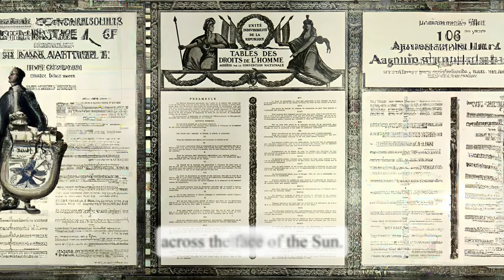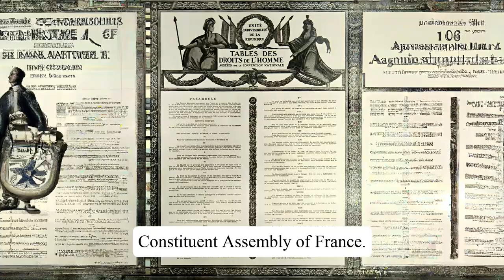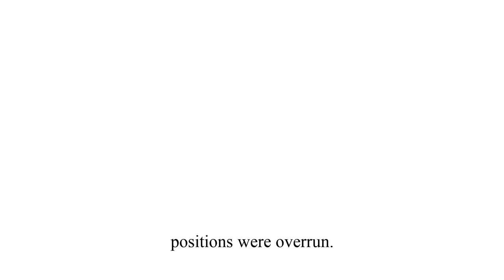Fascinating World History Behind 26th August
683 – Yazid I's army kills 11,000 people of Medina including notable Sahabas in Battle of al-Harrah.
1071 – The Seljuq Turks defeat the Byzantine army at the Battle of Manzikert, and soon gain control of most of Anatolia.
1278 – Ladislaus IV of Hungary and Rudolf I of Germany defeat Ottokar II of Bohemia in the Battle on the Marchfeld near Dürnkrut in Moravia.
1346 – At the Battle of Crécy, an English army easily defeats a French one twice its size.
1444 – Battle of St. Jakob an der Birs: A vastly outnumbered force of Swiss Confederates is defeated by the Dauphin Louis (future Louis XI of France) and his army of 'Armagnacs' near Basel.
1542 – Francisco de Orellana crosses South America from Guayaquil on the Pacific coast to the mouth of the Amazon River on the Atlantic coast.
1642 – Dutch–Portuguese War: Second Battle of San Salvador: The Dutch force the Spanish garrison at San Salvador (modern day Keelung, Taiwan) to surrender, ending the short-lived Spanish colony on Formosa and replacing it with a new Dutch administration.
1648 – The Fronde: First Fronde: In the wake of the successful Battle of Lens, Cardinal Mazarin, Chief Minister of France, suddenly orders the arrest of the leaders of the Parlement of Paris, provoking the rest of Paris to break into insurrection and barricade the streets the next day.
1748 – The first Lutheran denomination in North America, the Pennsylvania Ministerium, is founded in Philadelphia.
1767 – Jesuits all over Chile are arrested as the Spanish Empire suppresses the Society of Jesus.
1768 – Captain James Cook sets sail from England on board HMS Endeavour. The ship’s company of 94 men were instructed to make for Tahiti, where they would observe and record the transit of Venus across the face of the Sun.
1789 – The Declaration of the Rights of Man and of the Citizen is approved by the National Constituent Assembly of France.
1810 – The former viceroy Santiago de Liniers of the Viceroyalty of the Río de la Plata is executed after the defeat of his counter-revolution.
1813 – War of the Sixth Coalition: An impromptu battle takes place when French and Prussian-Russian forces accidentally run into each other near Liegnitz, Prussia (now Legnica, Poland).
1814 – Chilean War of Independence: Infighting between the rebel forces of José Miguel Carrera and Bernardo O'Higgins erupts in the Battle of Las Tres Acequias.
1849 – President Faustin Soulouque of the First Republic of Haiti has the Senate and Chamber of Deputies proclaim him the Emperor of Haiti, abolishing the Republic and inaugurating the Second Empire of Haiti.
1863 – The Swedish-language liberal newspaper Helsingfors Dagblad proposed the current blue-and-white cross flag as the flag of Finland.
1914 – World War I: The German colony of Togoland surrenders to French and British forces after a 20-day campaign. Togoland is the first German colony to fall to allied hand in World War I.
1914 – World War I: During the retreat from Mons, the British II Corps commanded by General Sir Horace Smith-Dorrien fights a vigorous and successful defensive action at Le Cateau.
1920 – The 19th amendment to United States Constitution takes effect, giving women the right to vote.
1922 – Greco-Turkish War: Turkish army launched what has come to be known to the Turks as the Great Offensive (Büyük Taarruz). The major Greek defense positions were overrun.
1936 – Spanish Civil War: Santander falls to the nationalists and the republican interprovincial council is dissolved.
1940 – World War II: Chad becomes the first French colony to join the Allies under the administration of Félix Éboué, France's first black colonial governor.
1942 – The Holocaust in Ukraine: At Chortkiv, the Ukrainian police and German Schutzpolizei deport two thousand Jews to Bełżec extermination camp. Five hundred of the sick and children are murdered on the spot. This continued until the next day.
1944 – World War II: Charles de Gaulle enters Paris.
1978 – Papal conclave: Albino Luciani is elected as Pope John Paul I.
1980 – After John Birges plants a bomb at Harvey's Resort Hotel in Stateline, Nevada, in the United States, the FBI inadvertently detonates the bomb during its disarming.
1999 – Russia begins the Second Chechen War in response to the Invasion of Dagestan by the Islamic International Peacekeeping Brigade.
2009 – Kidnapping victim Jaycee Dugard is discovered alive in California after being missing for over 18 years. Her captors, Phillip and Nancy Garrido are apprehended.
2011 – The Boeing 787 Dreamliner, Boeing's all-new composite airliner, receives certification from the EASA and the FAA.
2015 – Two U.S. journalists, Alison Parker and Adma Ward are shot and killed by a disgruntled former coworker while conducting a live report in Moneta, Virginia.
2018 – Three people are killed and eleven wounded during a mass shooting at a Madden NFL '19 video game tournament in Jacksonville, Florida.